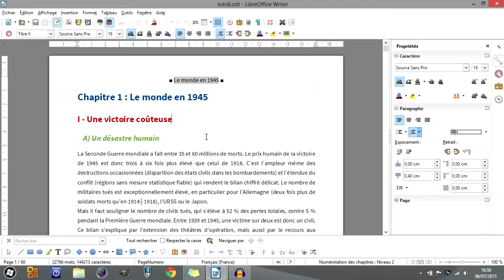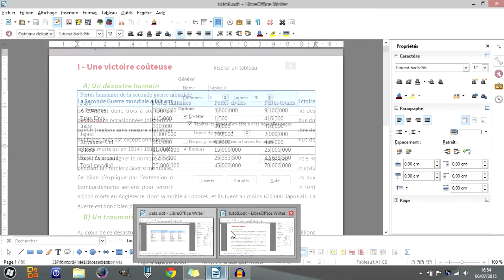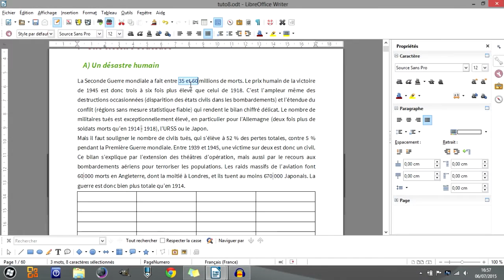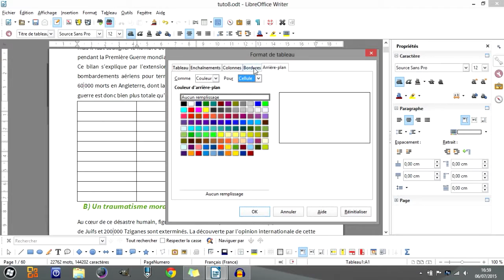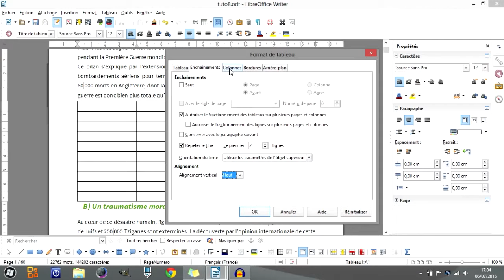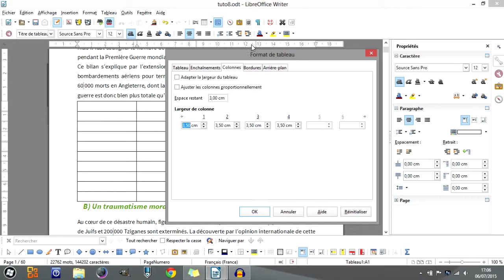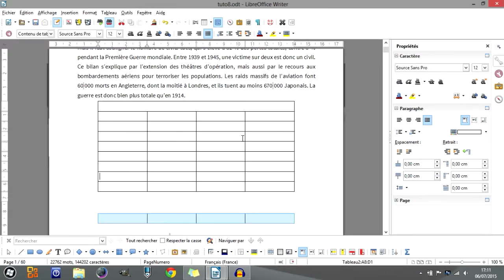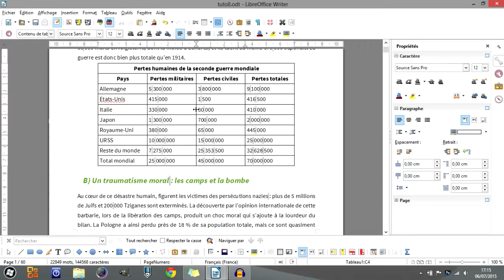Tutoriel LibreOffice #9 (Les tableaux - Partie 1)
Cette première partie du tutoriel sur les tableaux a pour but de présenter les fonctions du début du menu tableau (jusqu'au séparateur) ainsi que la fenêtre des propriétés du tableau. Vous y retrouverez :

- l'insertion de tableau,
- la fenêtre des propriétés du tableau,
- la gestion du tableau (scinder, fusionner, sélection, ... ).

Ce tutoriel va principalement cibler les personnes qui n'ont jamais ou presque pas utilisé les tableaux. Néanmoins, la partie sur les propriétés du tableau peut intéresser tout le monde.